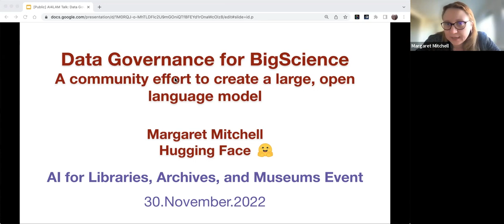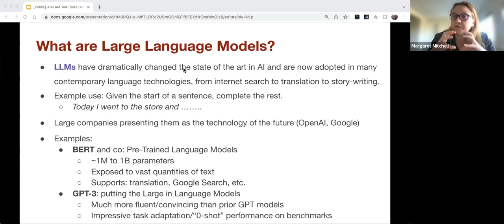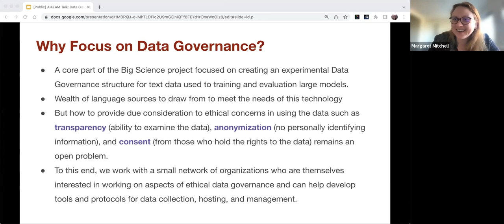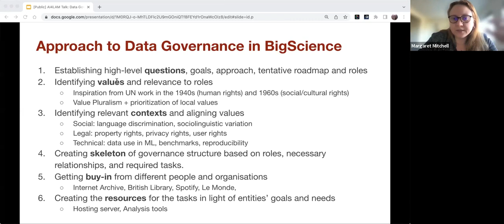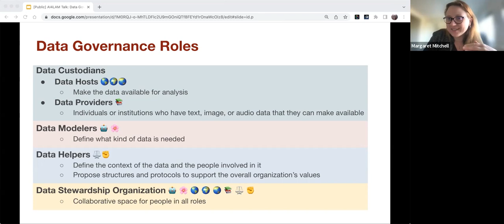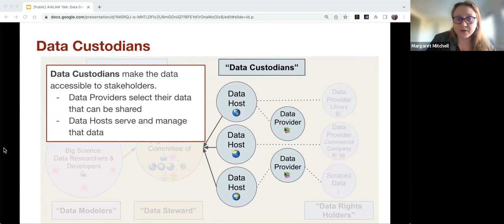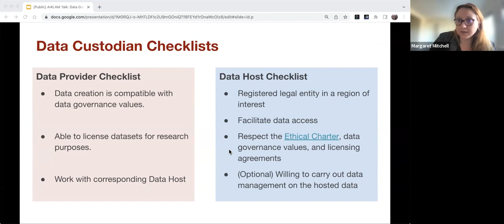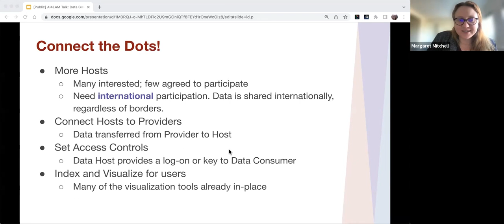2022 Virtual Event (Part 2) | BigScience with Margaret Mitchell, Hugging Face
BigScience: A community effort to create a large open language model

About the speaker:
Margaret Mitchell is an AI researcher at Hugging Face and is Co-Chairing the BigScience Data Governance Working Group. Margaret has led significant work in understanding and managing the biases associated with machine learning models.